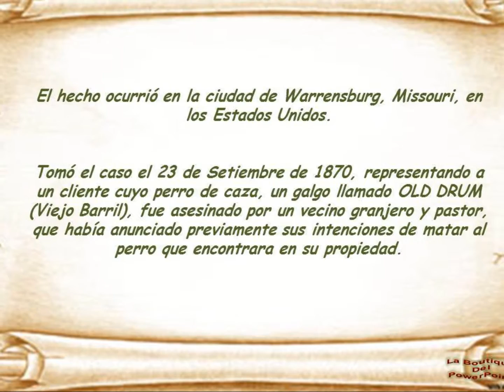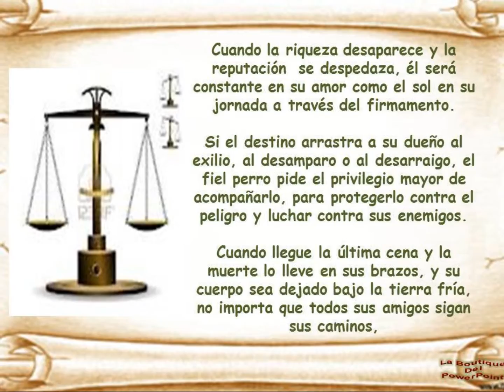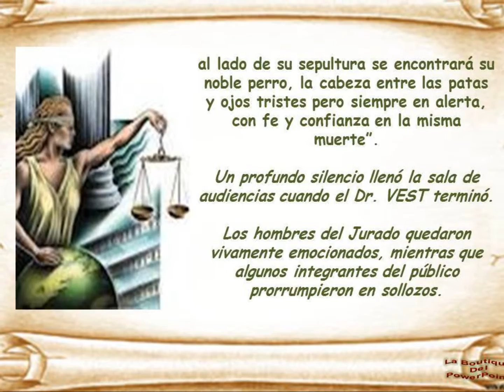MI FIEL AMIGO - d Lit´s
Quien es mas amigo de quien?
d Lit´s